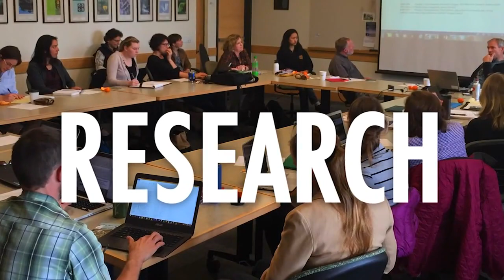2016 Natural Areas Conference Invitation - Oct. 18-21, UC Davis, CA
Hear about some of the many reasons that natural areas professionals and others need to attend the 2016 Natural Areas Conference in October. We're focusing on on-the-ground solutions for climate change challenges, and themes such as themes such as connecting ecological restoration and adaptation, assisted migration, tree planting, prescribed fire and wildland fire use, native plant materials, meadow and stream restoration, pollinators, and carbon and biomass markets. Registration will open in June 2016.